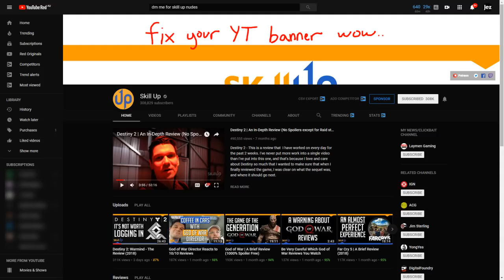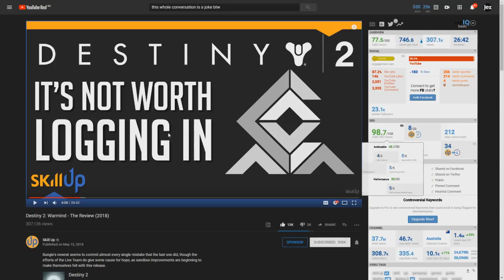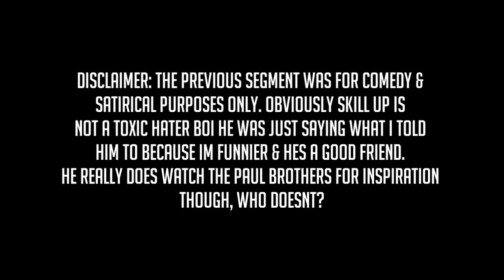Destiny 2: Warmeme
Destiny 2's Warmind campaign supercut with memes.

Warmeme: The Meme (Destiny 2)

Music I frequently use:
🎵 Dreams - Joakim Karud